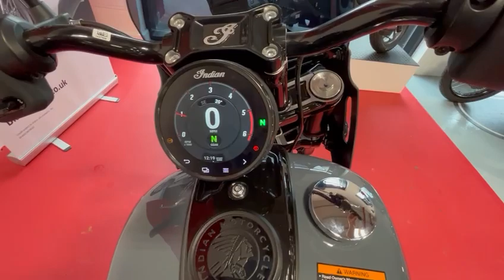INDIAN SPORT CHIEF FOR SALE IN CHESTER AREA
Indian Sport Chief for sale in Chester area. Nationwide delivery available. For more information please contact SALES at BILL SMITH MOTORS on 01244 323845